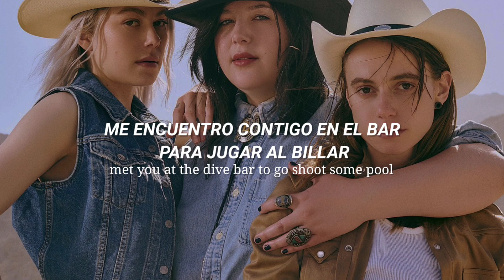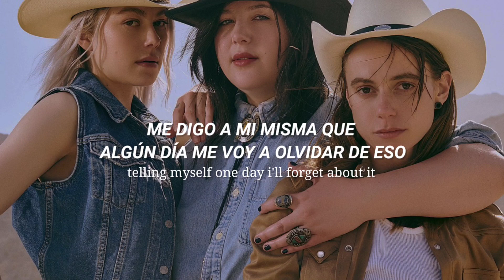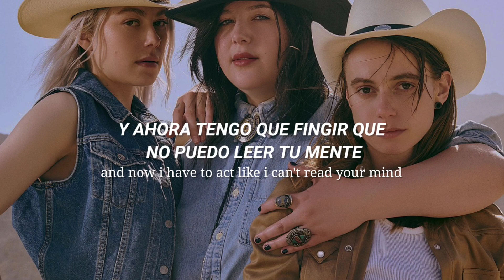cool about it — boygenius | letra en español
★ letra:
Met you at the dive bar to go shoot some pool
And make fun of the cowboys with the neck tattoos
Ask you easy questions about work and school
I'm trying to be cool about it
Feelin' like an absolute fool about it
Wishin' you were kind enough to be cruel about it
Tellin' myself I can always do without it
Knowin' that it probably isn't true
I came prepared for absolution, if you'd only ask
So I take some offense when you say, "No regrets"
I remember it's impossible to pass your test
But I'm trying to forget about it
Feelin' like I'm breaking a sweat about it
Wishin' you would kindly get out of my head about it
Tellin' myself one day I'll forget about it

Once, I took your medication to know what it's like
And now I have to act like I can't read your mind
I ask you how you're doing and I let you lie
But we don't have to talk about it
I can walk you home and practice method acting
I'll pretend being with you doesn't feel like drowning
Tellin' you it's nice to see how good you're doing
Even though we know it isn't true